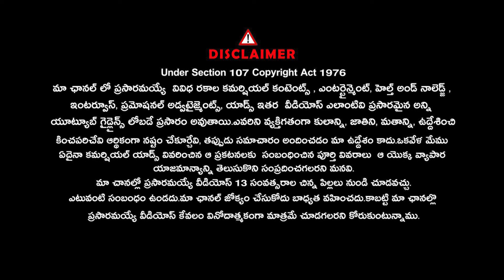Palasa Hero Rakshit Atluri & Father Special Interview | Operation Raavan Movie |@Signature Studios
ఫుడ్, బట్టలు కాకుండా మనిషి ఎంటర్ టైన్ మెంట్ కే ప్రాధాన్యత..?